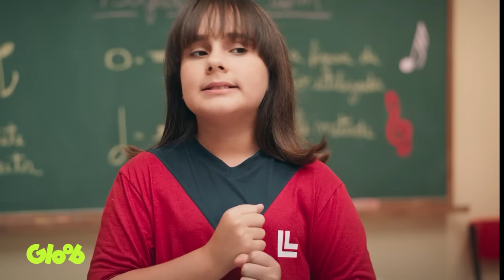CAROL IMITANDO A DONA OLGA | BUGS MUSICAIS | BUGADOS | Mundo Gloob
A Carol resolveu pegar o papel da Dona Olga no musical do Pirandello. O problema é que ela estava tendo dificuldades para entrar na personagem e precisou de um treinamento puxado para conseguir. Se liga nessa música!

BUGS MUSICAIS